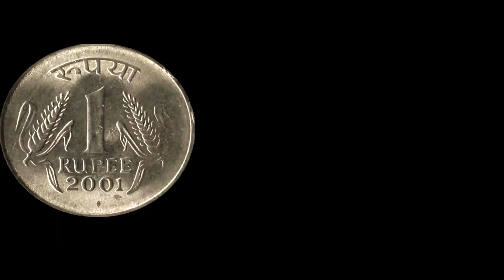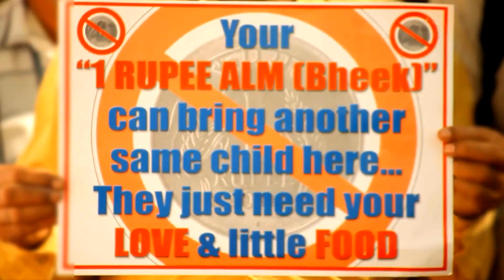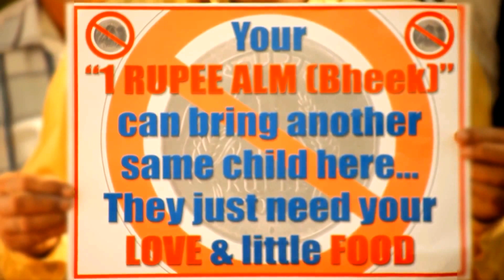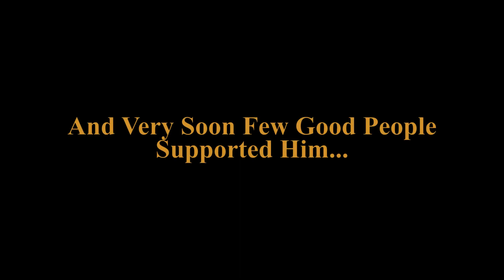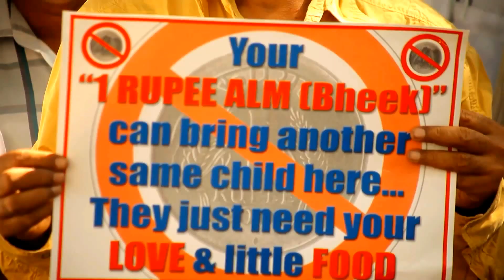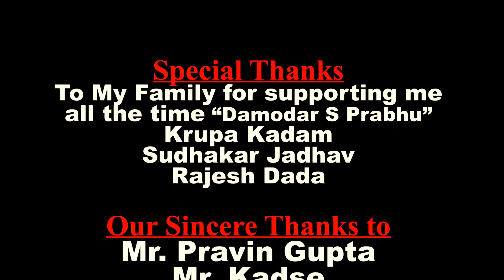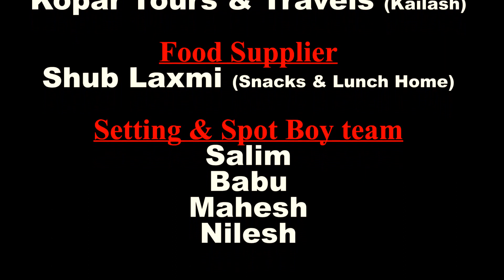1 - Rupee “Poor Kids of India” Award winning Social Awareness short film | Damodar Prabhu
Must see what happens, when you give money in ALM (Bheek), a new idea to change the concept of money in ALM.

Cast : Sayali Gaonkar, Ramnik Patel,  Wajid Ansari

1 Rupee is a social awareness short film by Damodar Prabhu, which will teach a lesson or could say will show people, what happens when you give money as ALM (Bheek).